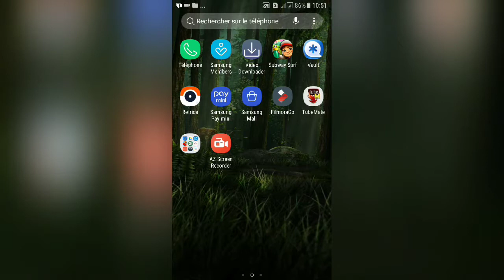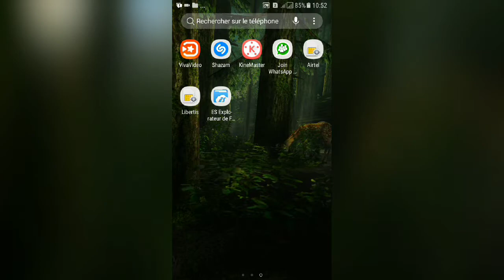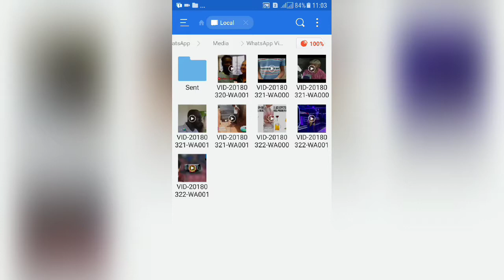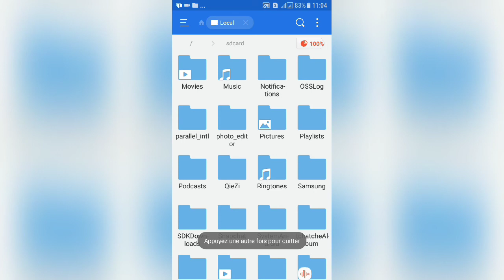Libérer la mémoire sans supprimer les application